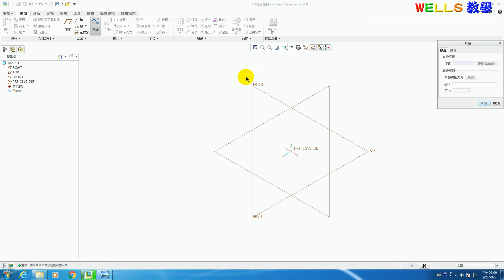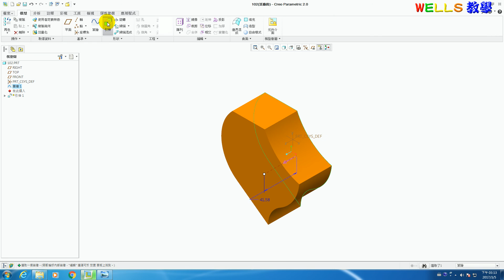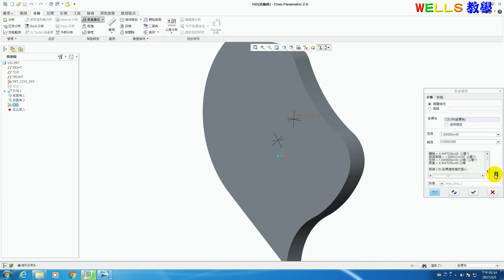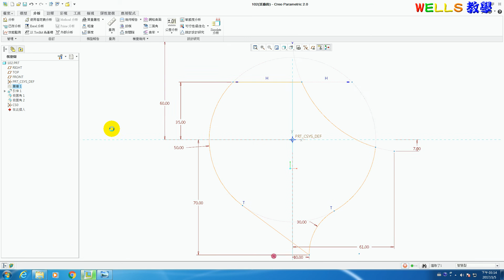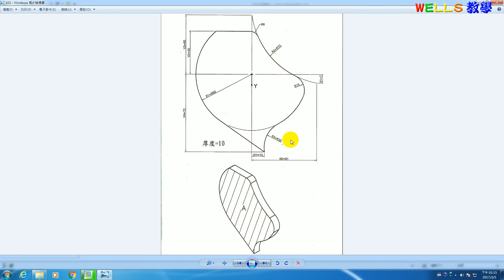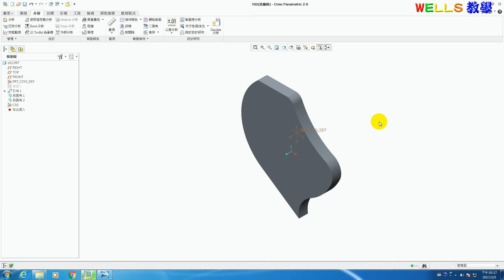實體設計 (Creo 2.0) 102 特殊造型薄板